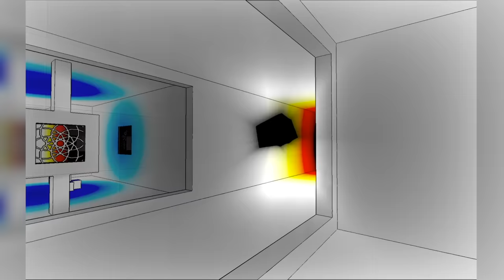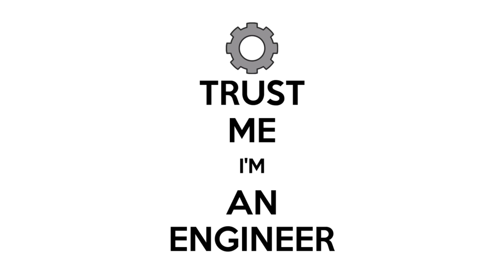10 Confusing Yet Mind Blowing Levels in Video Games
Some video game levels are truly mind bending. Here are some of our favorites.

0:00 Intro
0:15 Number 10
1:27 Number 9
2:56 Number 8
4:15 Number 7
5:47 Number 6
6:58 Number 5
8:02 Number 4
8:59 Number 3
10:20 Number 2
11:35 Number 1